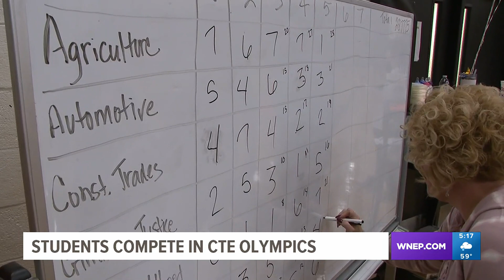Students compete in Career and Technical Education Olympics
Milton Area High School was the place to be for the Olympics—the Career and Technical Education Olympics.